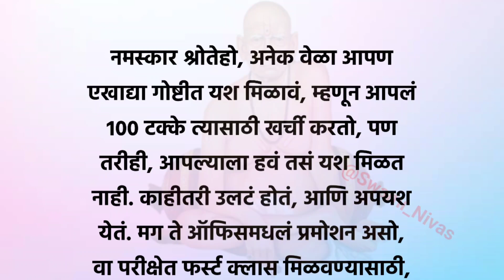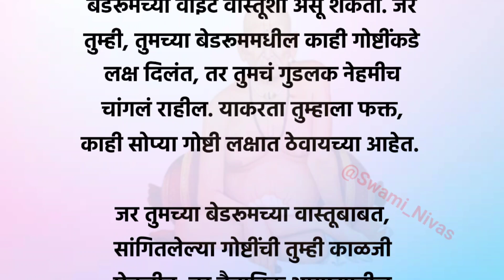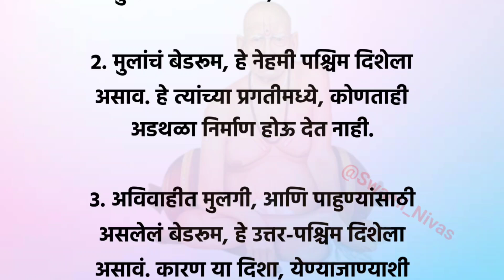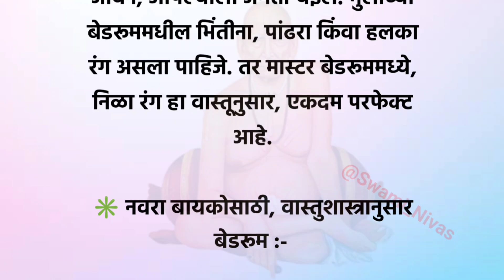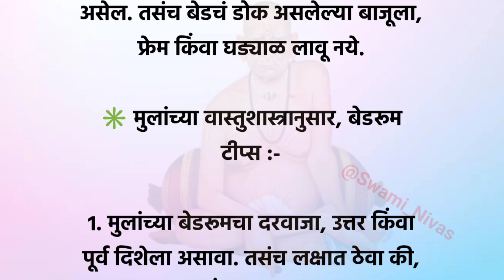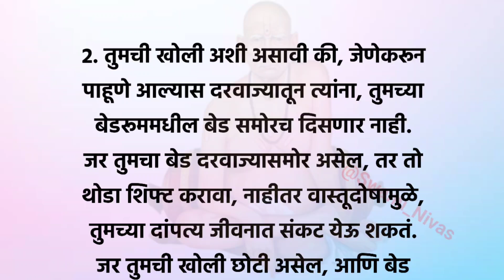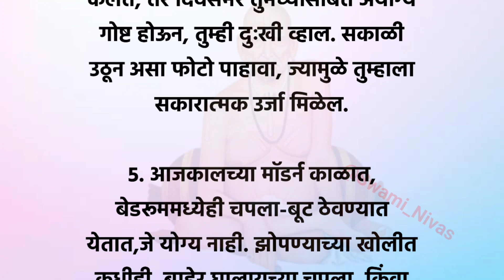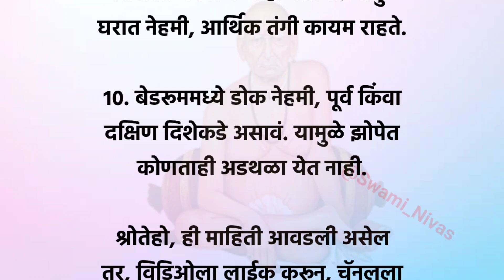वास्तुशास्त्रानुसार बेडरूम टिप्स | Vastu Tips For Bedroom